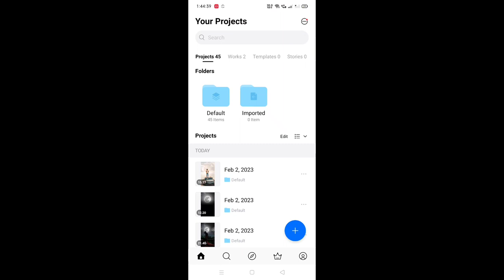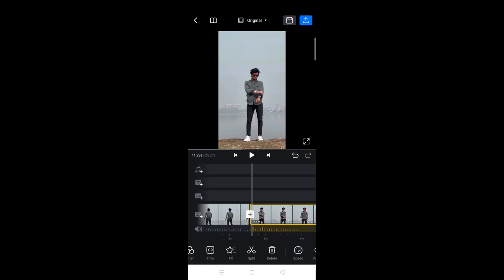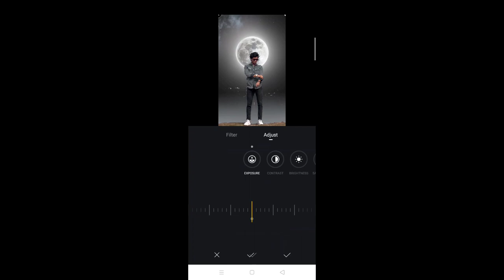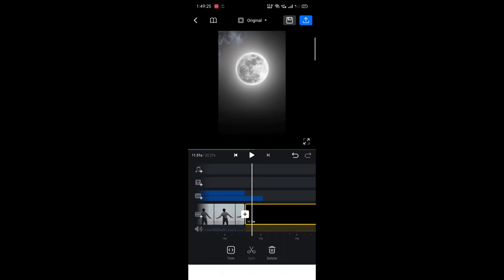Instagram trending moon reel video Editing | video main moon kaise lagaye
New trending moon video editing 100% viral
Video mein moon kaise lagaen
Instagram viral trending moon video real editing
How to edit moon video
Instagram viral moon real video editing in VN application
How to edit moon video in 2020 3 VN application
Cap cut app trending moon video editing 2023
How to edit moon video in VN application step by step
Moon video editing step by step in VN application
Moon video reading step by step
Step by stepmom video editing
Step by step moon video editing
Step by step moon and star video editing
Sky video and moon video editing in VN application
How to edit moon video in one click
How to edit moon video in one click to VN application
Viral creative moon video editing in VN application
Trending moon video editing in VN application t 2023
Instagram trending moon video editing
Instagram viral moon video real editing
Instagram trending